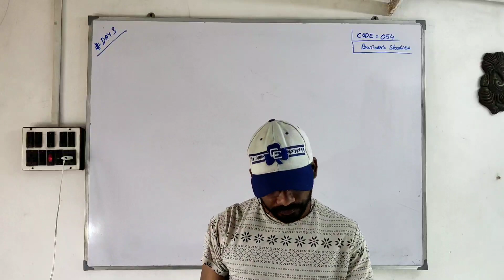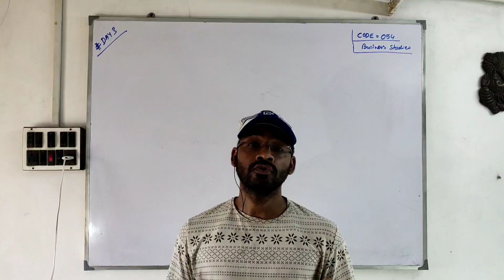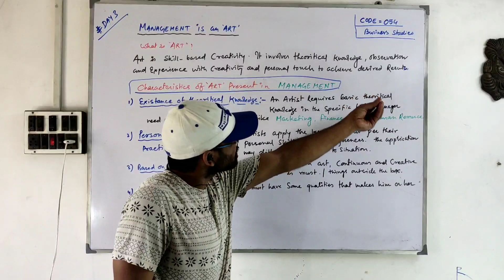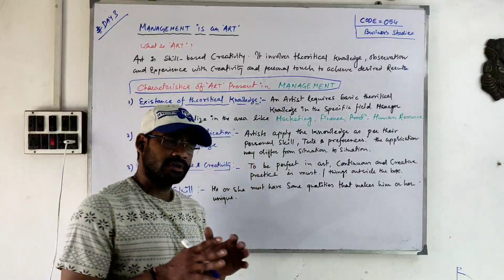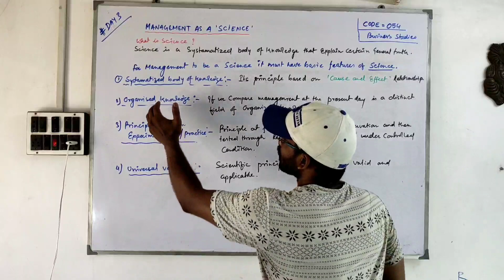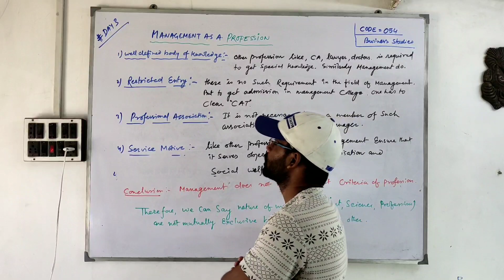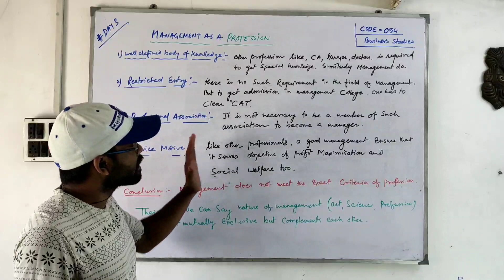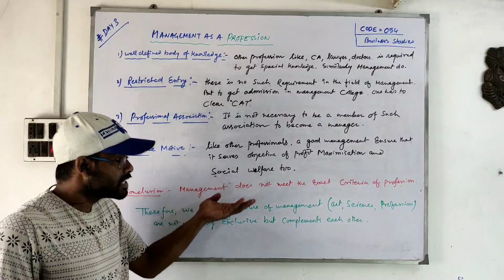day-3 Nature and significance of management(nature of management)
Burnpur main road puranahat
Opp-pawan hardware store
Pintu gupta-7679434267